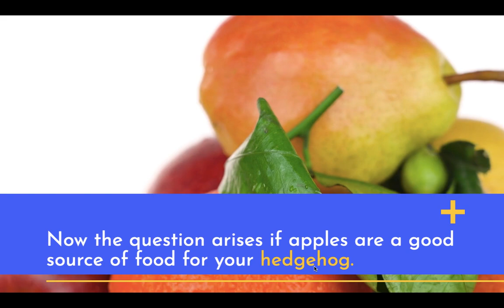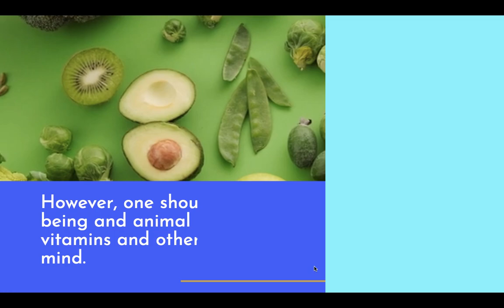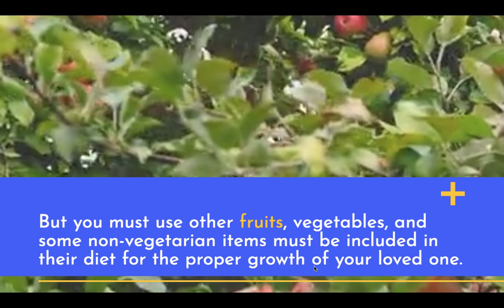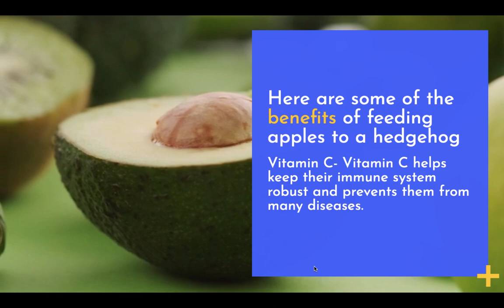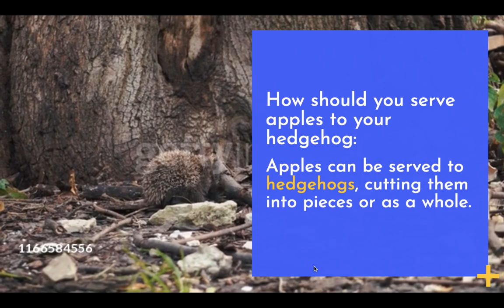Can Hedgehog eat apples, Pros Cons of feeding apples to a Hedgehog.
Here in this video we wil tell you about benefits and risks associated with feeding apples to this cute little fury animal named hedgehog. Hedgehogs are omnivorous animals and their diet mainly consists of small insects, fruits and vegetables. Here in this video we will talk about the impact of feeding apples to these animals and much more.